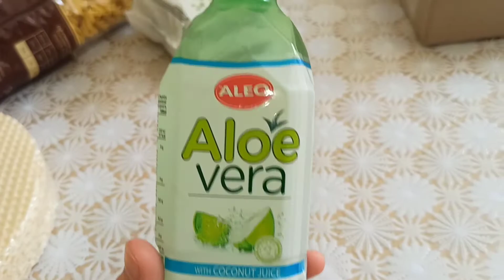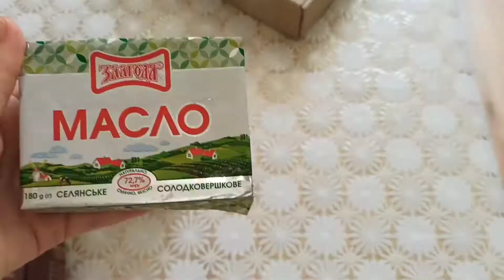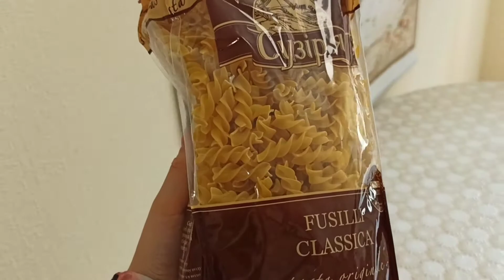Распаковка из продуктового магазина / Распаковочка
Распаковка продуктов
Распаковка продуктов из продуктового магазина
Распаковочка

Меня зовут Мария! На своём канале делюсь своим опытом, инсайтами, лайфхаками, уходом за собой, мотивирую на здоровый образ жизни!  💚
Я только начинаю свой путь, поэтому предлагаю присоединиться и вместе идти к цели! 🤍

Смотрите также